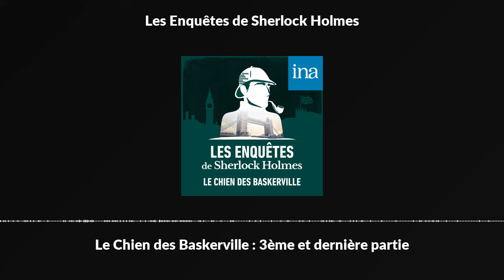Les Enquêtes de Sherlock Holmes : "Le Chien des Baskerville" - 3ème et dernière partie | Podcast INA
Toujours sans son acolyte, Watson continue d'enquêter au château des Baskerville. Il découvre pourquoi le défunt Charles Barskerville se trouvait dans le parc aux abords du château lorsqu'il a été retrouvé inanimé. Holmes réapparaît d'une façon inattendue. Il a investigué incognito prétextant des affaires plus importantes à régler. Le mystère s'éclaircit, le coupable sera bientôt démasqué.

*** Fiction radiophonique diffusée dans l'émission "Les enquêtes de Sherlock Holmes" de Maurice Renault - D'après une nouvelle d'Arthur Conan Doyle - Réalisation : Abder Isker - Adaptation : Jean Marcillac - Première diffusion : 16/11/1959 sur la RTF - Avec Michel Etcheverry, Pierre Destailles, Michel Gatineau, Georges Hubert, Marcel Lupovici, Jean Roger Caussimon, Nadine Alari, Martine Sarcey et André Bonnardel - Un podcast INA